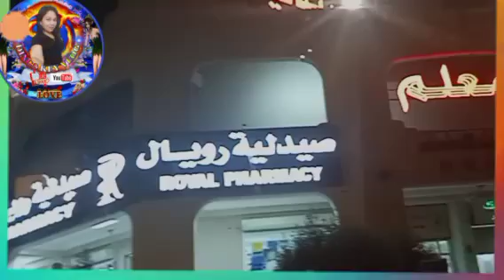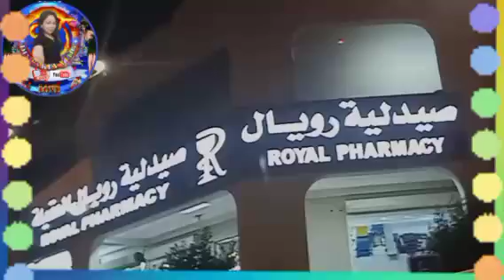Kumain Sa labas kasama ang mga amo/yummy pansit/sisig laham/flowers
Ding23 yummy pansit#sisig laham#many flowers